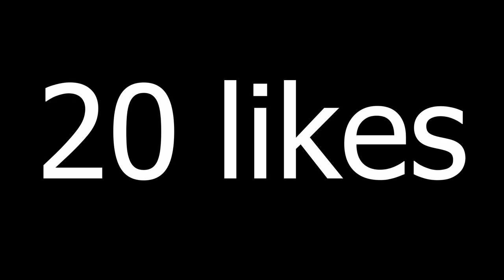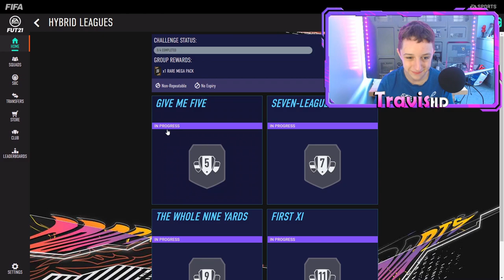FIFA 21 HYBRID LEAGUES ADVANCED SBC - CHEAPEST SOLUTION (NO LOYALTY)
Now we go through the fifa 21 hybrid leagues cheapest sbc solution with no loyalty...

Player names for hybrid leagues (if no name next to position it means to use bronzes or silver cards)

FIRST XI :
gk : matheus
rcb : david luiz
lcb : miranda
lb : lucas lima
rb : bruno peres
lm : david neres
rm : tete
rcm : cesinha
lcm : matheus cunha
cdm : souza
st : willian jose

THE WHOLE NINE YEARDS :

gk : lecomte
rcb : boly
lcb : zouma
lb : amavi
rb : pavard
lcdm : coquelin
rcdm : veretout
rm : alessandrini
lm : valbuena
rst : gomis
lst : gignac

SEVEN LEAGUE BOOTS :
gk : guaita
rcb : unai nunez
lcb : laguardia
cb :
sergi gomez
rm :
aaron rey
rcm : ander herrera
lcm : iniesta
lm : pablo fornals
lw: : diego castro
rw: : samu castillejo
st : llorente

GIVE ME FIVE :
gk :
rcb :
lcb :
lb :
rb :
lm :
rm :
cm :
lcam : dani garcia
rcam  :campana
st : raul garcia

FIFA 21: HYBRID LEAGUES SBC - CHEAPEST SOLUTION NO LOYALTY
GIVE ME FIVE SBC
SEVEN-LEAGUE BOOTS SBC
THE WHOLE NINE YARDS SBC
FIRST XI SBC